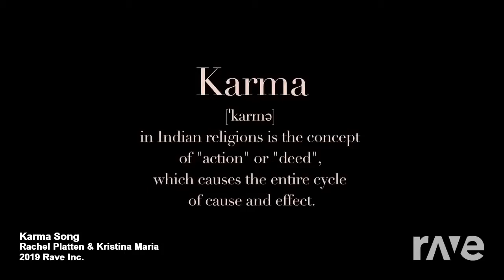Karma Fight Song - Rachel Platten & Kristina Maria | RaveDj